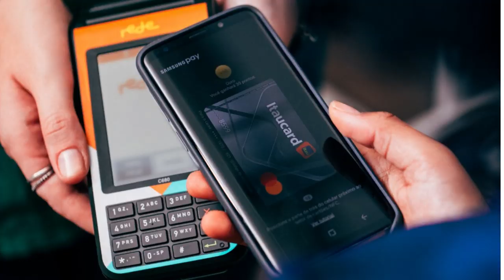💳Itaú Unibanco habilita cartões adicionais nas carteiras digitais.Tudo agora por aproximação? 🔝👍